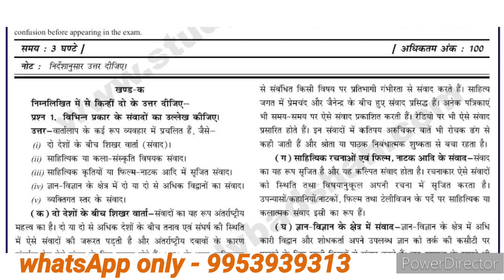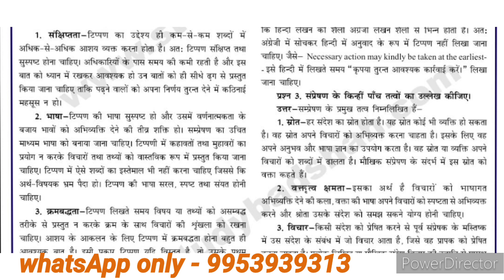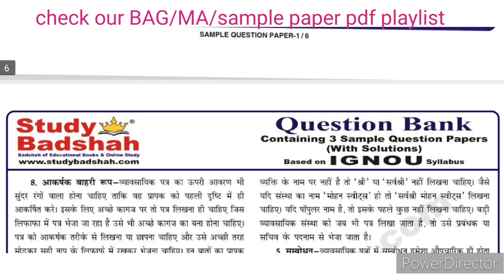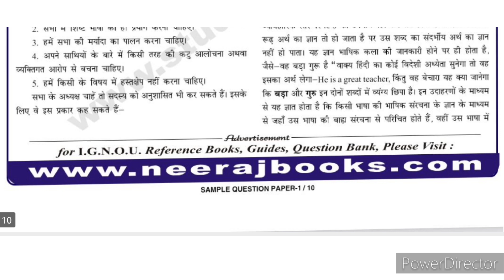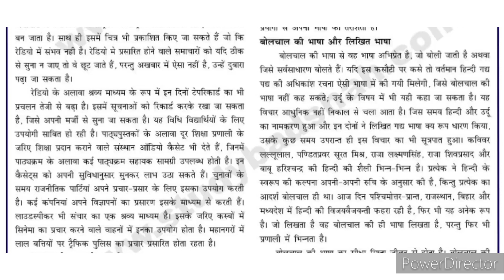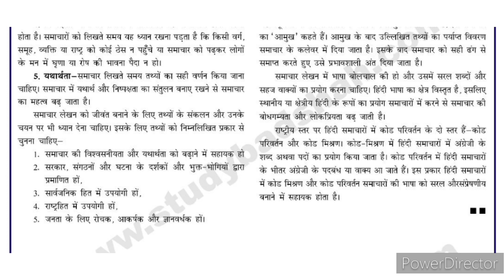BHDLA 137 sample paper | BHDLA 137 Guess paper | BHDLA 137 Important question answer | BHDLA 137 SP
BHDLA 137 Sample paper 2023-24 | BHDLA 137 guess paper in hindi | BHDLA 137 important questions 2024 |

BHDLA 137
BHDLA 137 important questions
BHDLA 137 important questions for june 2024 exam
BHDLA 137 important questions answer for june 2024 exam
BHDLA 137 sample paper pdf for june 2024 exam
BHDLA 137 previous year solved paper
BHDLA 137 guess paper
BHDLA 137 guess paper with solutions
BHDLA 137 exam notes

NR STUDY